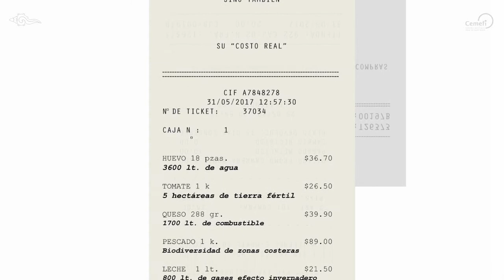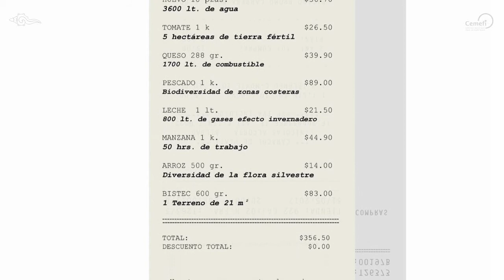El costo real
Ganador México
Título: El costo real
País: México
Universidad: Miami Ad School Mexico City
Creadores: Emmanuel Rocha y Jorge Díaz